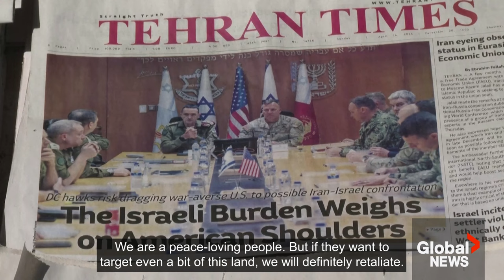Israelis unfazed after Tehran's attack, Iranians say retaliation proves nation's strength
The bustling streets and cafes of Tel Aviv on Sunday showed little signs of the tension that was felt in Israel when it was attacked by Iran with hundreds of missiles and drones in the early hours of the day. One student said that she felt it was "part of the reality" of living in Israel.

"Nothing scares me anymore after Oct. 7," said Giya Barack, a waitress living in Tel Aviv. "I think going back to normal is something that is really needed, also for my soul. I think that we need to be out there, like to show them — we're not scared," Barack added.

Meanwhile, newspaper headlines and a billboard in Iran's capital Tehran on Sunday highlighted the country's mass drone and missile strikes on Israel overnight. One man said he supported the strikes, saying the attacks showed Israel that Iran is strong and will retaliate if necessary.

"My opinion is that... to this extent they (Israel) realized who they are dealing with," a Tehran citizen said. "We are a peace-loving people. But if they want to target even a bit of this land, we will definitely retaliate."